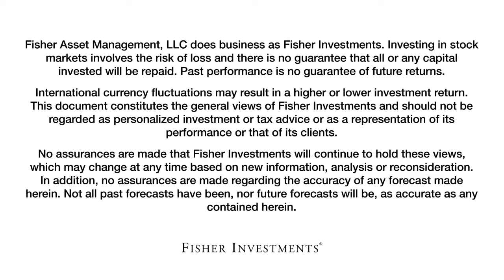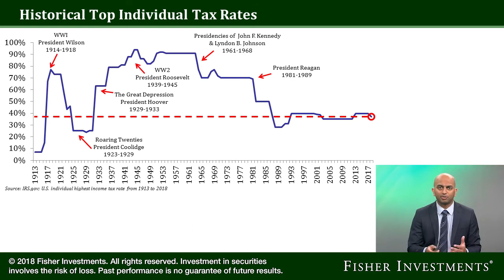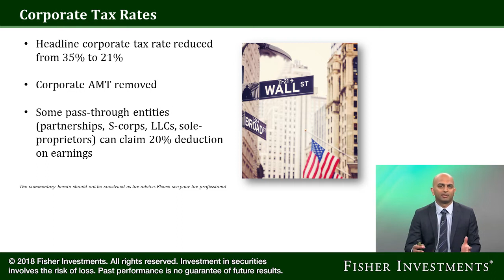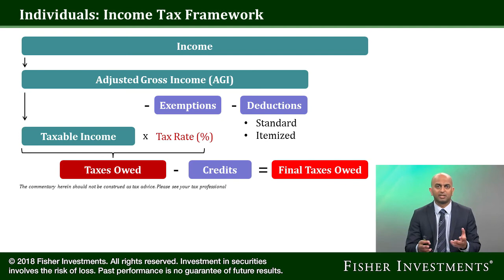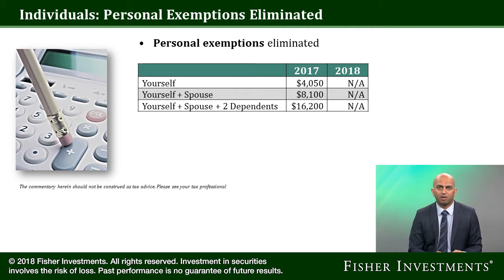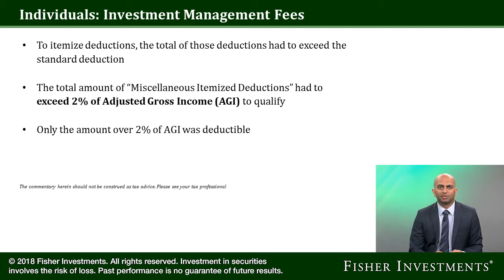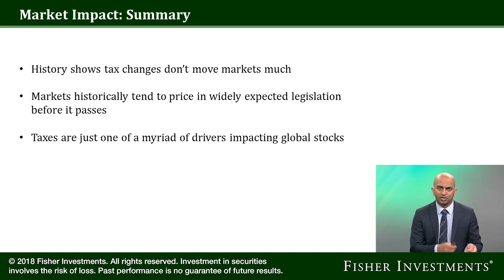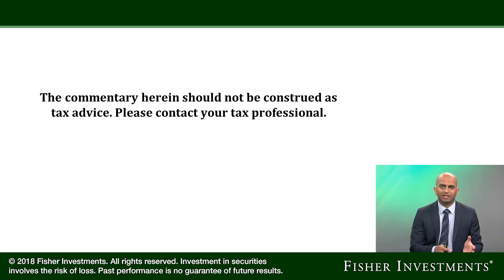Fisher Investments on How the 2018 Tax Reform Impacts You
"This video is an excerpt from one of Fisher Investments' client-only webinars regarding the recent tax reform. The webinar features Fisher Investments Client Communications Vice President Naj Srinivas highlighting the tax changes and how they may impact markets and the economy.